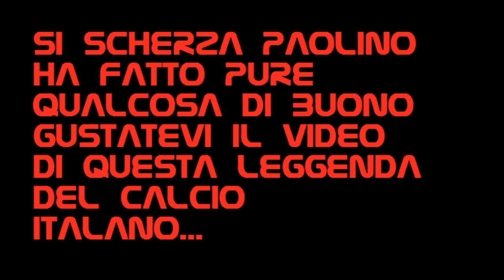BEST OF DE CEGLIE 🔥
Una compilation per il mitico Paolino De Ceglie